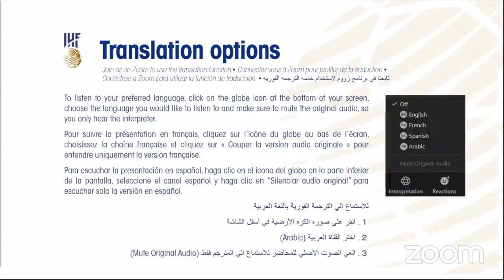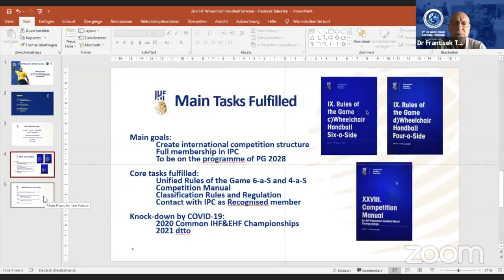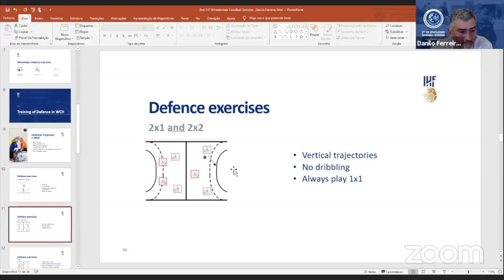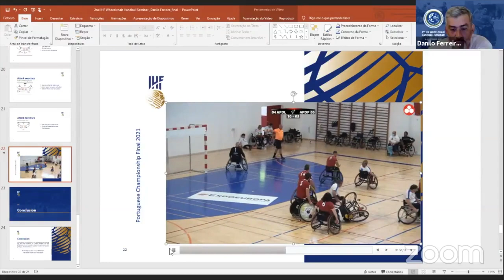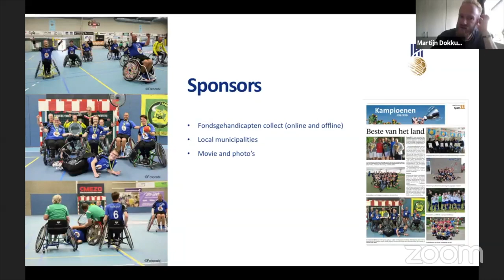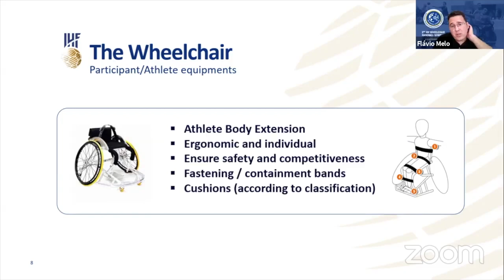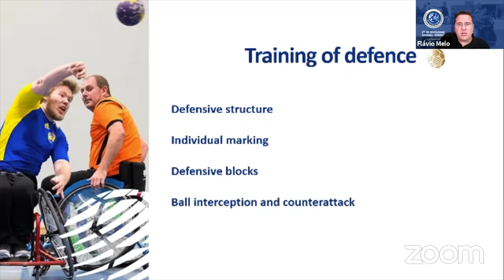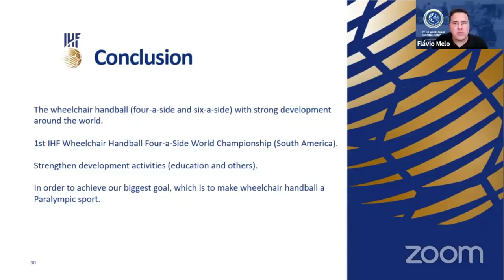2nd IHF Wheelchair Handball Seminar, Day 1 – Focus: Coaching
2nd IHF Wheelchair Handball Seminar, Day 1 – Focus: Coaching